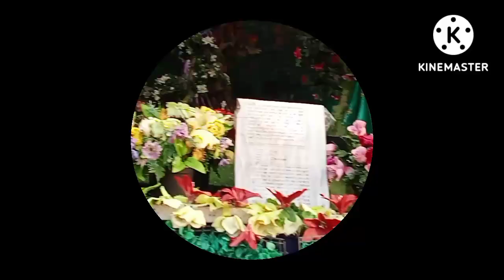Prem Mandir, Vrindavan || Prem Mandir Mathura Vrindavan || सबसे खूबसूरत मंदिर /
Hii friends ❤️

Prem Mandir, Vrindavan || Prem Mandir Mathura Vrindavan || सबसे खूबसूरत मंदिर /  @Aastha Family vlog